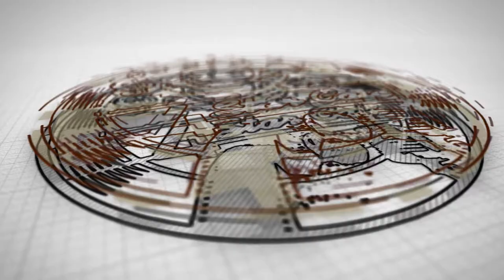E-Commerce Business in Pakistan | How to Boost E-Commerce Business to Make Money Online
As everyone knows that future of e commerce in Pakistan is bright. That's why in 4 star cafe we are giving tips about paid marketing.

What is e-commerce and how you can start your online business on  Instagram and Facebook. In this video we are also discussing about how to boost your Facebook and Instagram page. With these simple tips you can easily grow your Facebook and Instagram audience. We are also giving best strategy to grow your page with this method you will get more likes with less investment.

In this video you will learn that how you can setup your Facebook page with Instagram properly. Then how you can start boosting fb and Instagram post.

These are very interesting ideas to make money online from your home via Facebook and Instagram with minimum ads budget.

Start your E-commerce business online today 4 star cafe will support you through out the journey.